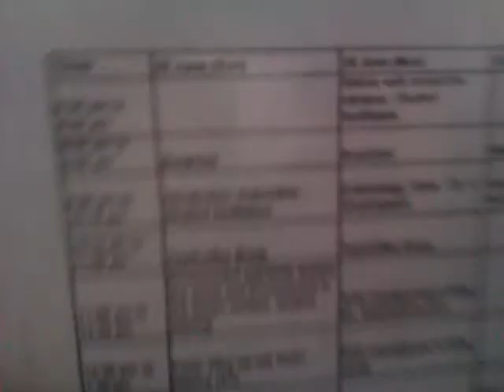Itinarary - Day 1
A very sleepy Alice talks a bit about the days to come. Is that really how you spell itinarary? It doesn't look right.